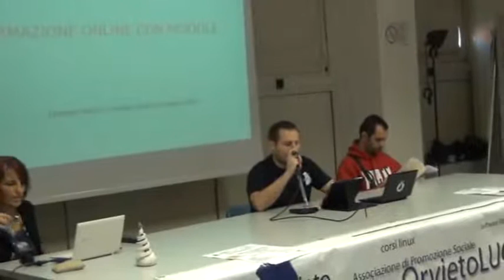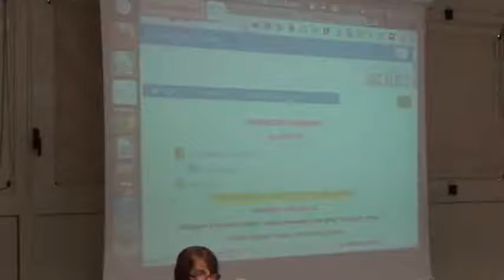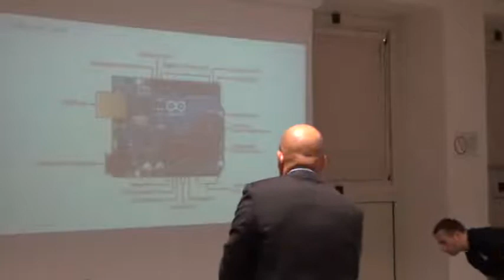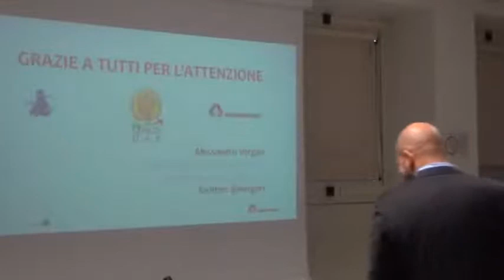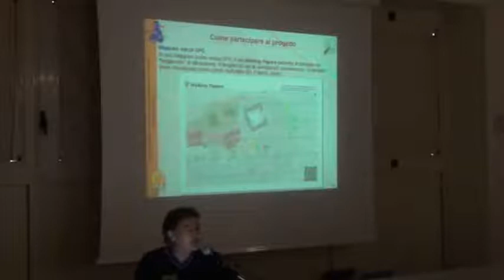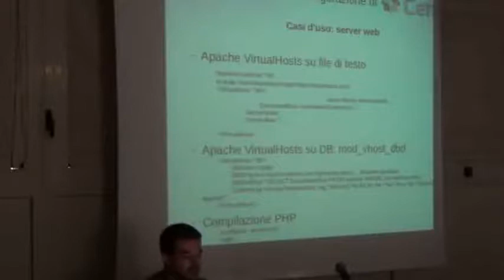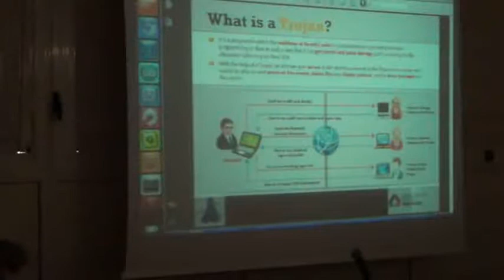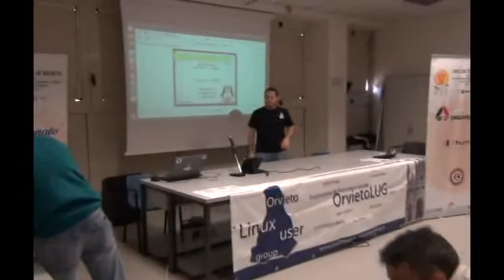Conferenza del 10° LinuxDay ad Orvieto, 25 Ottobre 2014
Il Linux Day è la giornata nazionale dedicata al sistema operativo Open Source Linux.
L’edizione 2014 è dedicata alla scuola ed ai makers; quest’anno le tematiche che verranno affrontate spaziano dal controllo energetico indoor alla sicurezza informatica.

Scaletta:

09.00 / 09.30 – Saluti istituzionali

09.30 / 10.00 – Formazione online con Moodle, a cura di Elisabetta Nanni
10.00 / 10.30 – Arduino e Raspberry per il controllo energetico, a cura di Alessandro Vergari
10.30 / 11.00 – OpenStreetMap, il progetto opensource per le mappe geografiche, a cura di Andrea Fredduzzi
11.00 / 11.30 – Installazione e configurazione di server con CentOS, a cura di Mirko Sacripanti

12.00 / 12.30 – Sicurezza informatica con Kali Linux, a cura di Valerio Burla
12.30 / 13.00 – Linux nella scuola, a cura di Emilio Giuffrida

Editing video by Lodovico Gaddi